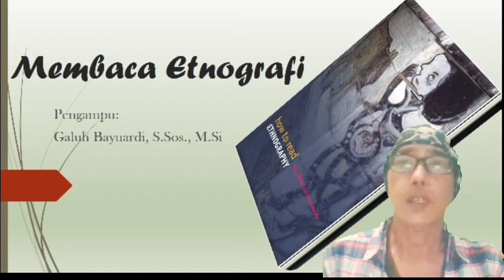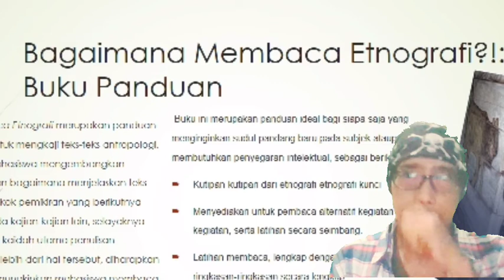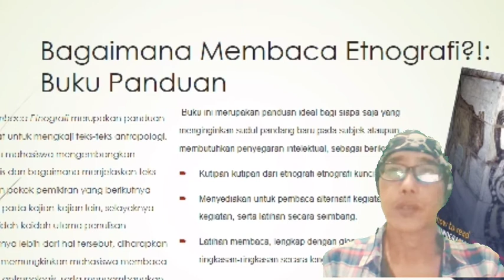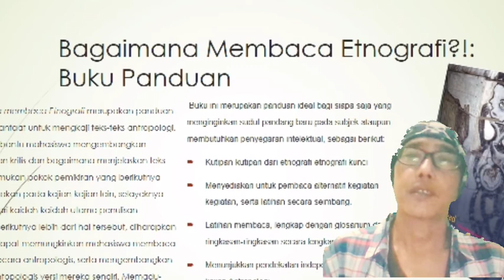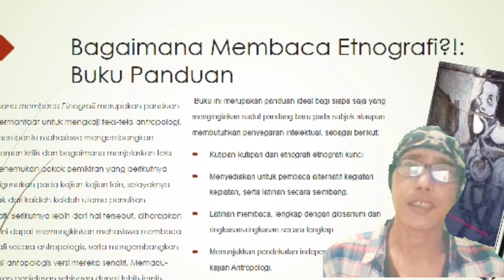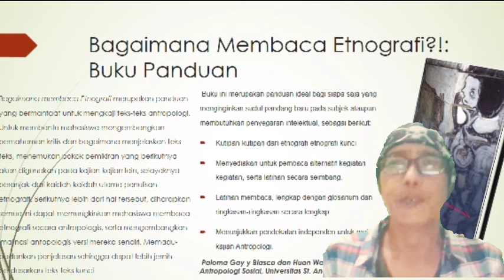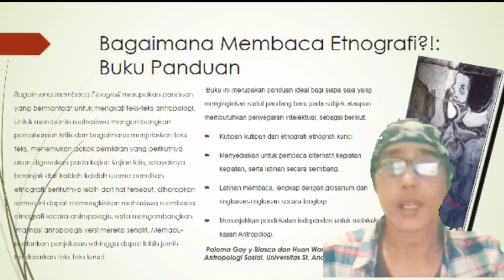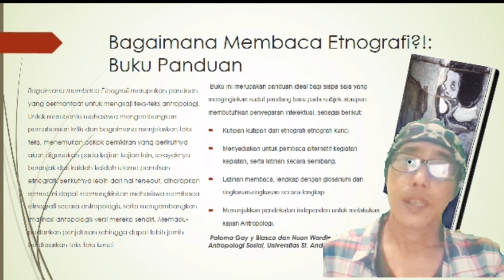Membaca Etnografi 1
Pembuka kuliah, dan buku tersebut akan digunakan.